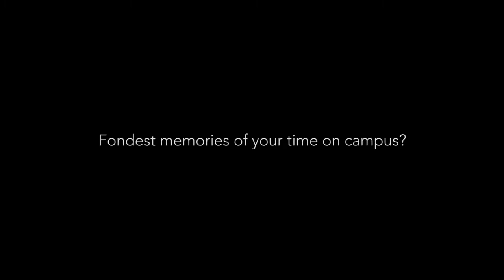Engineering Hall of Fame 2016: Peng T. Ong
Peng T. Ong (MCS '88) is the founder of Match.com and Interwoven, and now serves as a partner at Monk's Hill Ventures. Interview filmed in San Francisco, CA, 2016.